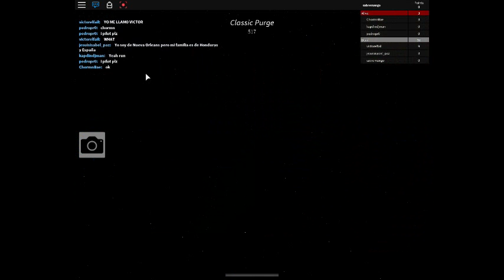Roblox Gameplay 8 Purge